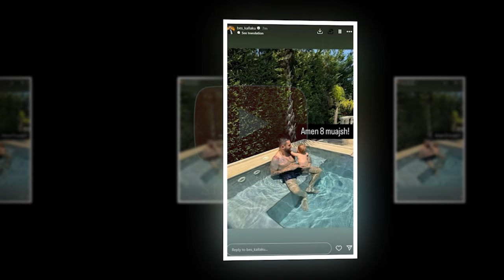Bes Kallaku publikon foto si rralle here me djalin e tij te vogel...